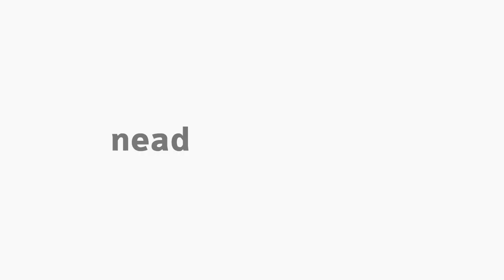[PED] - Metodologia da Pesquisa em Ciência da Educação I - Apresentação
Disciplina de Metodologia da Pesquisa em Ciência da Educação I com a professora Marta Rosani Taras Vaz para o curso de Pedagogia - EaD da Universidade Estadual do Centro Oeste do Paraná.  Apresentação